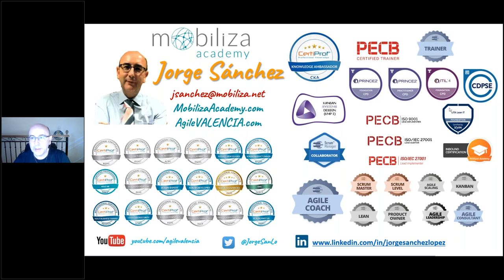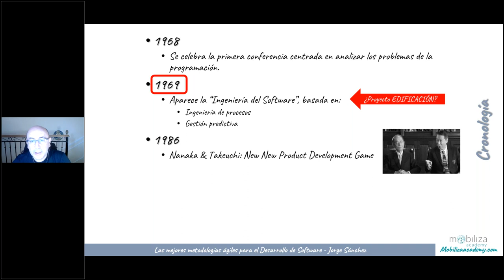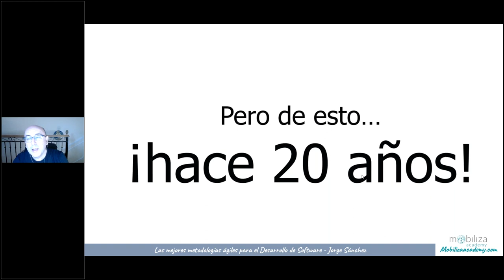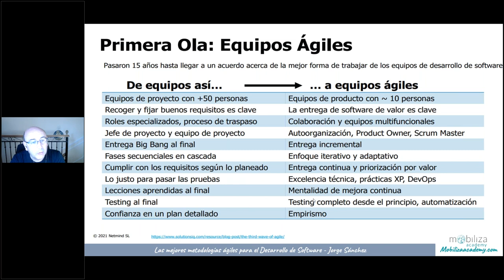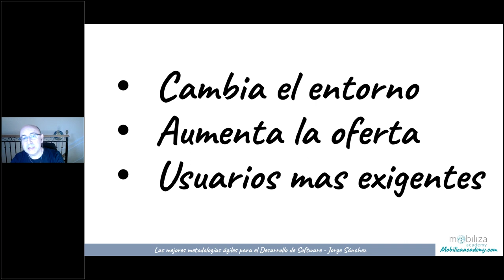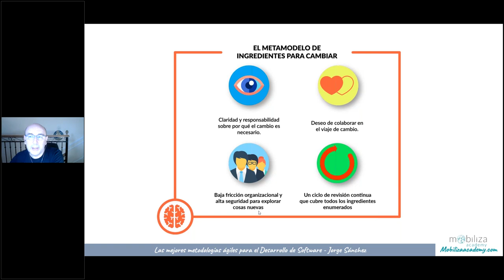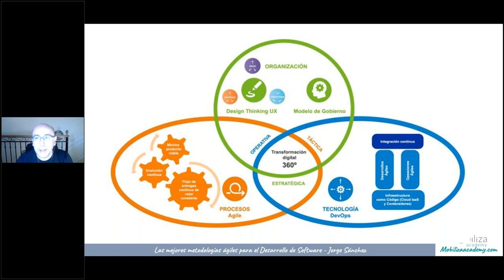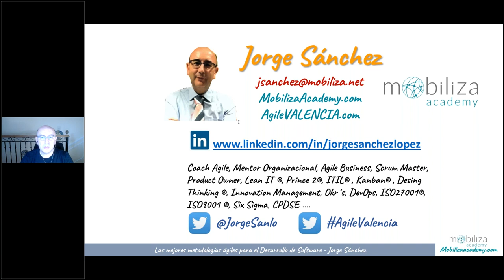Las mejores metodologías ágiles para el Desarrollo de Software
Nadie dijo que desarrollar software fuese fácil. Por eso, existen procesos, conocidos como metodologías ágiles, que facilitan en gran medida el camino al equipo de desarrolladores y a los clientes.
 Pero, ¿qué son las metodologías ágiles? Este concepto surge por la necesidad de agilizar, como su propio nombre indica, los pasos para la creación de software, en su planteamiento inicial, debido al éxito extendido a otras áreas.
 Se centra en las interacciones humanas para poder mantener un flujo de conversación entre las partes que permita un desarrollo más dinámico y participativo.
 Las metodologías ágiles utilizan un sistema de desarrollo adaptativo en lugar de uno predictivo. Esto significa que el equipo de trabajo tiene en mente el resultado deseado, pero no conoce de forma exacta el tipo de producto que podría crearlo por la imposibilidad de entender las necesidades del cliente.
 Uno de los fundamentos de estas metodologías es lo que se conoce como el ciclo de vida iterativo o incremental, también conocido como desarrollo en cascada. Este concepto consiste en el desarrollo del producto de forma progresiva, proporcionando al cliente un MVP, luego periódicamente un producto cada vez más funcional hasta llegar al producto final, que resuelve la necesidad.
 Las empresas que se dedican a la creación de software deben utilizar las metodologías ágiles no para generar un plan de acción, sino para crear desarrollos que se puedan ir puliendo y mejorando hasta llegar al producto perfecto.
 La siguiente cuestión es conocer cuál de ellas es la que más se ajusta al estilo de trabajo de la empresa y, por ende, cuál podrá funcionar más eficazmente dentro de la misma.